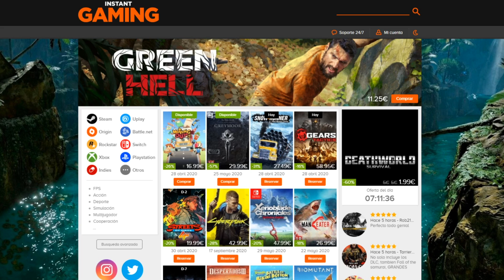OTRA SEMANA, LOS MISMOS BANS... | WRECKING BALL, MCCREE, WIDOWMAKER y MERCY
► Únete a la comunidad de Discord! Interactua conmigo y conoce gente con la que jugar en tu plataforma